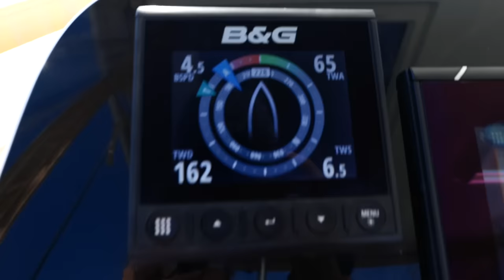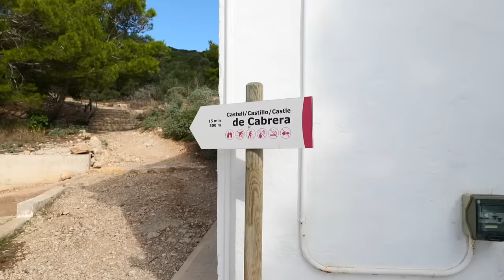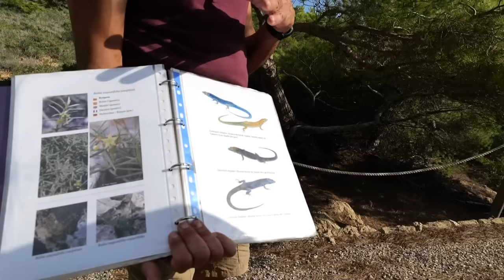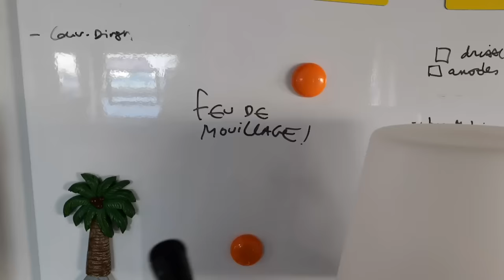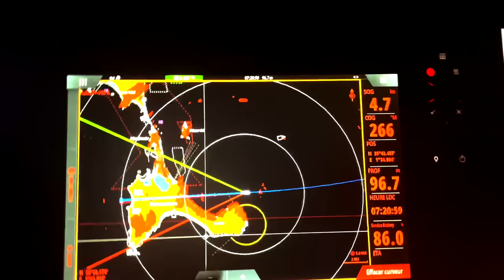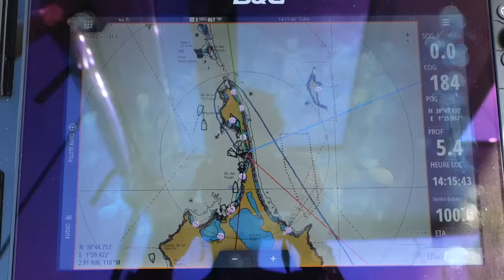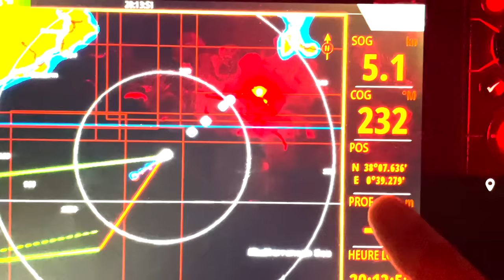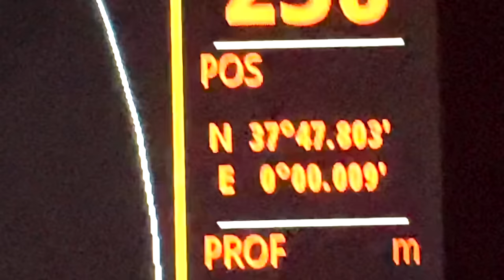Île Secrète et Quarts de Nuit | Episode#17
Suite de notre tour du monde à bord de notre catamaran Lagoon 42 GrandTour. On découvre l’île la plus secrète des Baléares, on navigue de jour et de nuit, on passe complètement à l’Ouest, on visite Carthagene, et bien sûr on bricole !